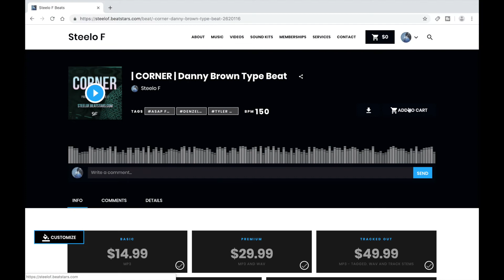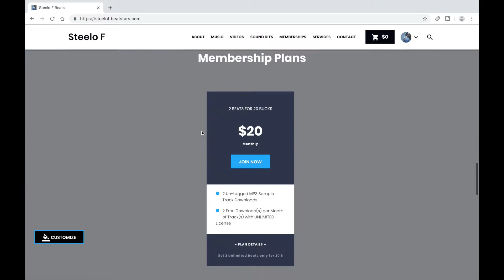Danny Brown x A$AP Ferg x Tyler the Creator Type Beat (MASCHINE MK3 VIDEO) | CORNER | Steelo F Beats